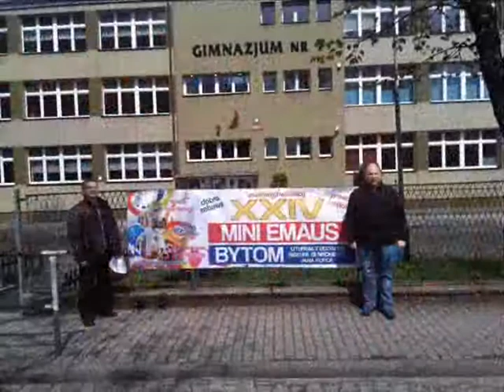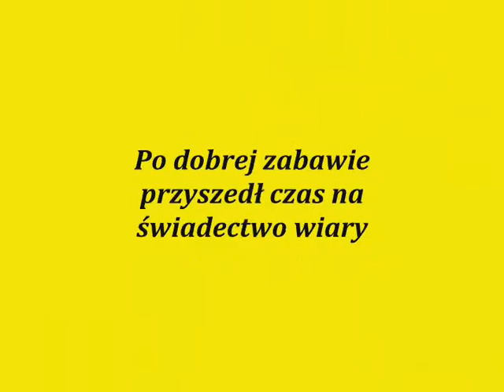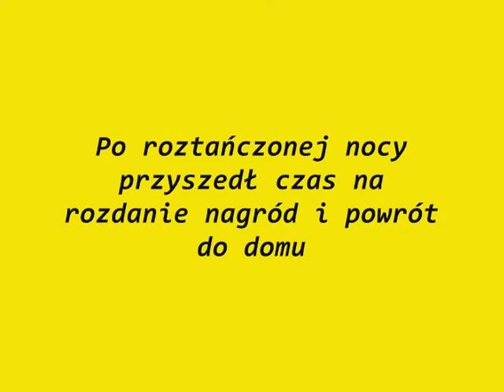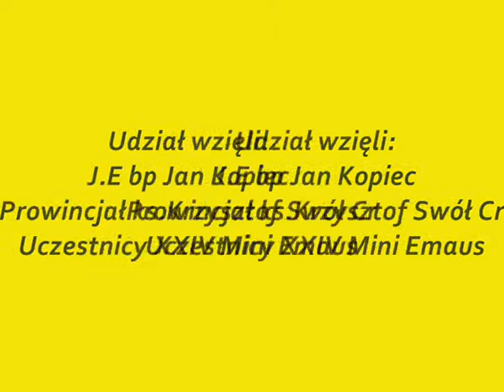XXIV Mini-Emausowy Film